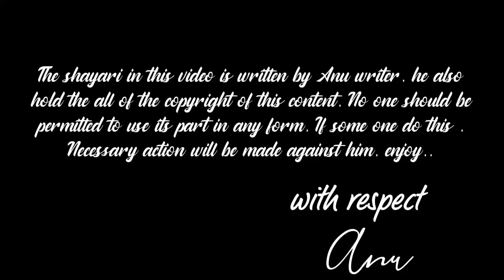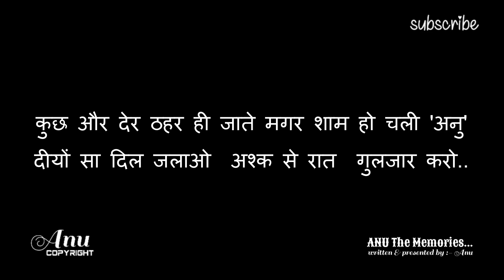Dil Ke Raaz Dil Me Chupa Shayari | Anu Shayari | Hindi Shayari | 227 |‎@AnuTheMemories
KBHI ULJHNO SE MILO PRESANIYO SE  OLD SHORTS

About Channel

🌟Your Gateway to a World of Shayaries 🌟

Dive into the enchanting realm of shayari with our channel, where we curate a rich tapestry of Hindi shayari that cater to your every emotion. it is your go-to destination for a diverse collection of shayari that promise to touch your heart, stir your soul, and leave you with valuable life lessons.

📚 *Explore a Variety of Shayaries:*

Immerse yourself in a world of Emotional shayari , shayari , shayari status , sad shayari , love shayari , romantic shayari , mohabbat shayari , ishq shayari , pyar shayari , dard shayari , dil shayari , gulab shayari , gulzar shayari , breakup shayari , bewfa shayari , broken heart shayari , heart breaking shayari , heart touching shayari , two line shayari , boyfriend girlfriend shayari , shayari for girl , hindi shayari, urdu poetry , gulzar shayari  Motivational shayari, rula dene wali shayari , two line shayari , Inspirational shayari. Our carefully selected shayaries are designed to entertain, educate, and resonate with audiences of all ages.

💖 *Diverse Themes:*